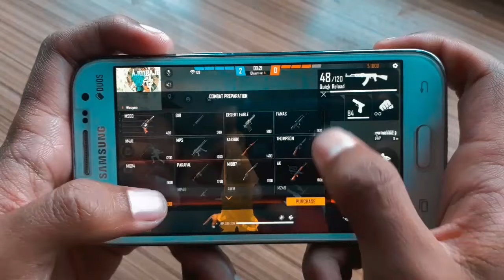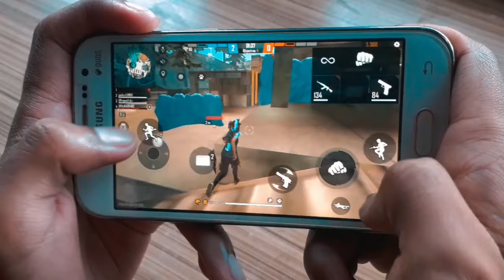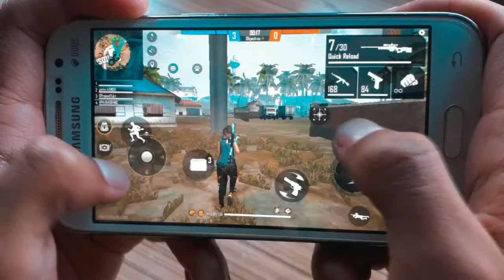SAMSUNG CORE PRIME 1GB RAM FREE FIRE HANDCAMP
SAMSUNG GALAXY CORE PRIME 1GB RAM FREE FIRE HANDCAM
☆ OnZan